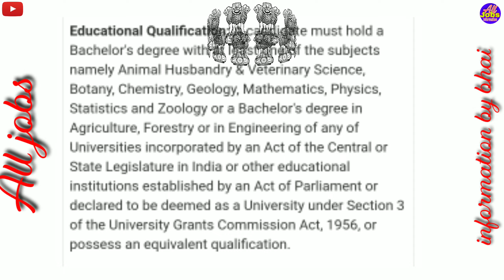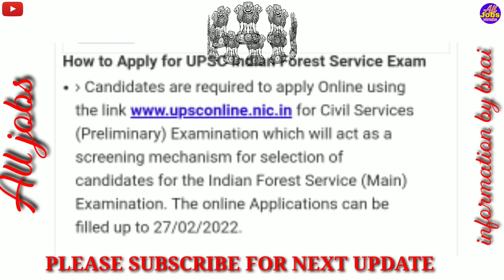UPSC requirement 2022 // all government jobs / govt recruitment 2022 // all jobs information by bhai